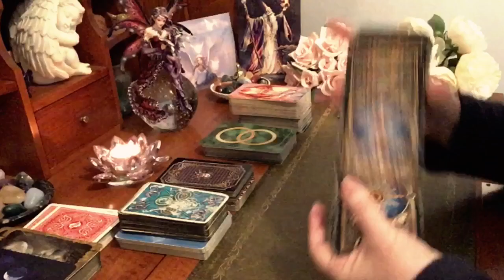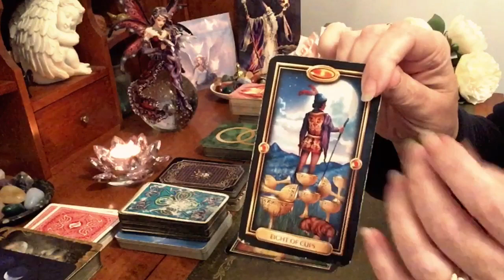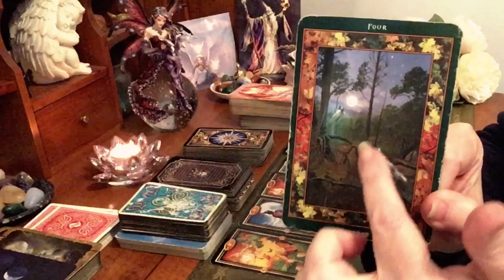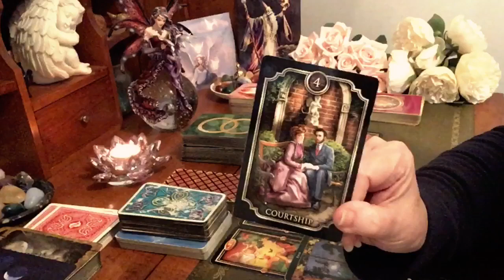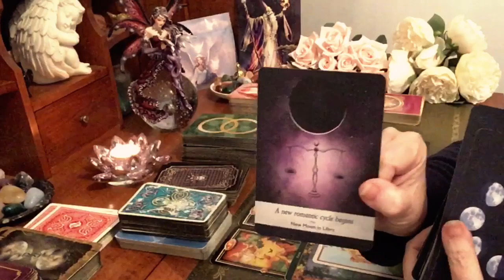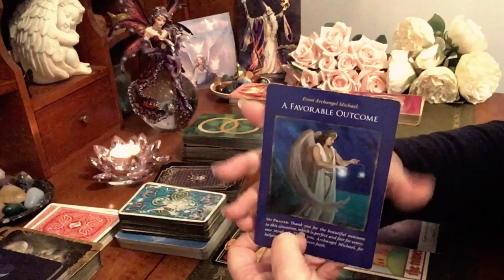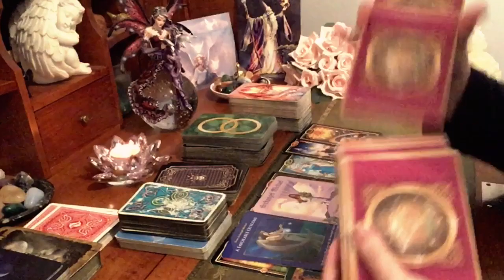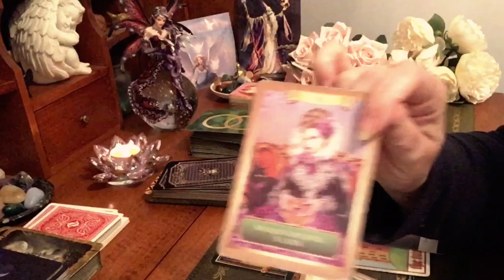Why is there no movement? Here's why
Why is there no movement?Are you feeling stuck and wondering why? In this video, spirit explains why your emotions might be getting in the way of getting what you want. Archangel Michael even steps in to deliver a powerful message about trusting in the divine process.

😍😍 PRIVATE CHANNELED MESSAGE from your DM/DF/Soulmate, Loved One in Spirit or Pet

☯️☯️  COACHING
Help to shift your energy & mindset to get what or who you want - whether a specific person, new love, health, appearance, house, car, job, money and so forth.

Lots of advice to help you get someone back into your life, find a new love, job or whatever you desire:

🌎  Instagram: @sophiapsychictarot - Mentoring Live Q&A Session.  If you miss the live - watch it back for helpful tips.

🤔🤔  WHO WERE YOU IN A PAST LIFE?